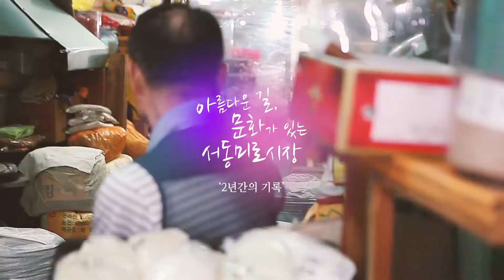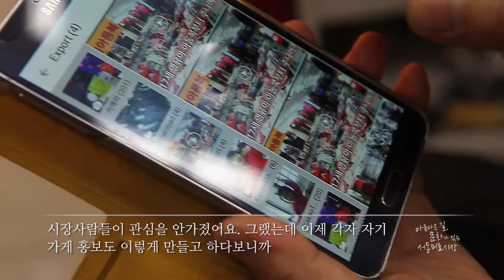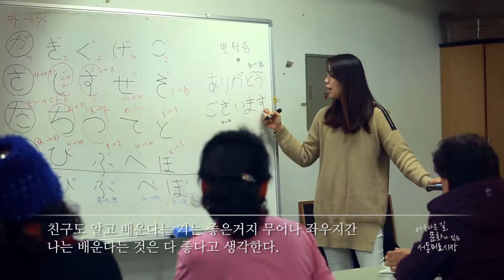서동미로시장